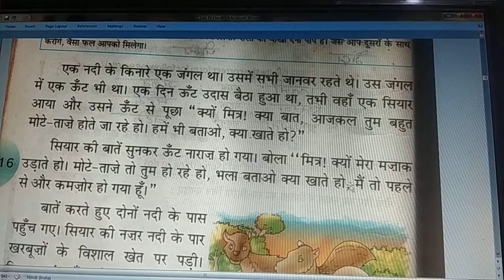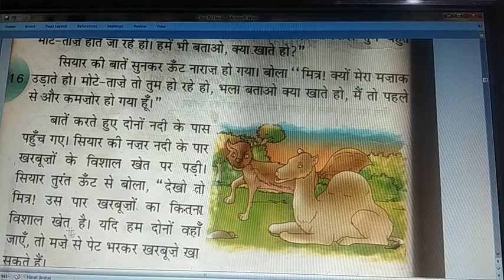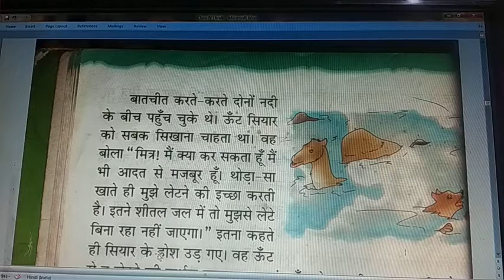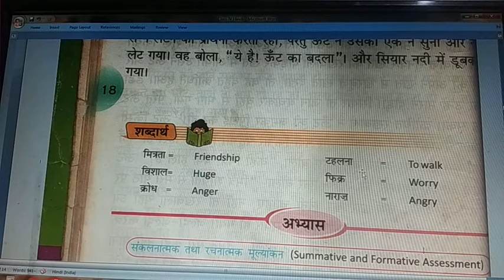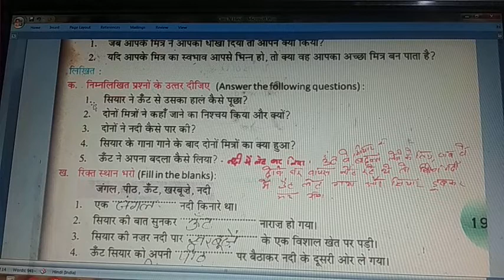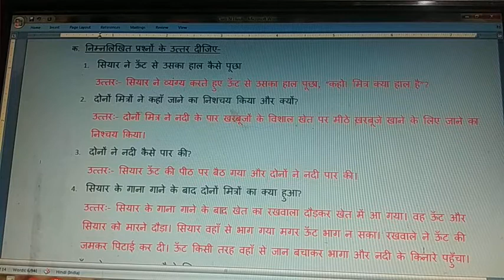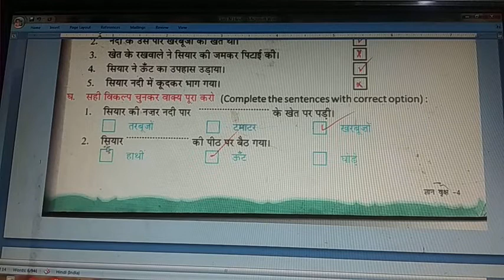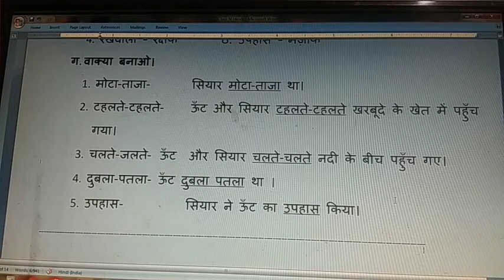Class IV Hindi (Lesson 4)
lesson explanation, reading the lesson, question and answers, word meanings, pronunciation, fill in the blanks, tick mark for correct state statements and cross mark in correct ones, complete the sentences with correct options, opposite words, synonyms words, making sentences.